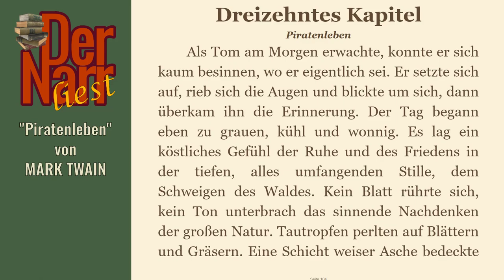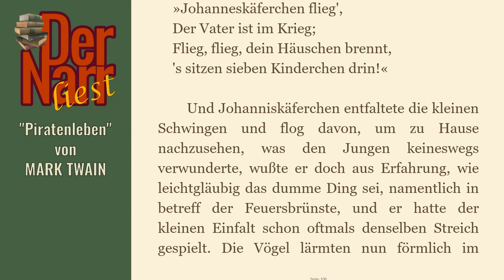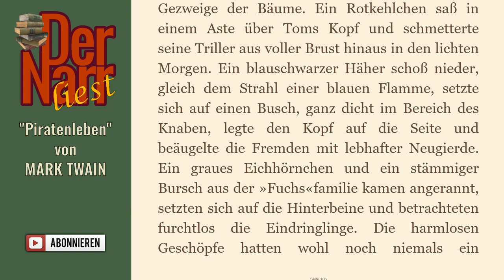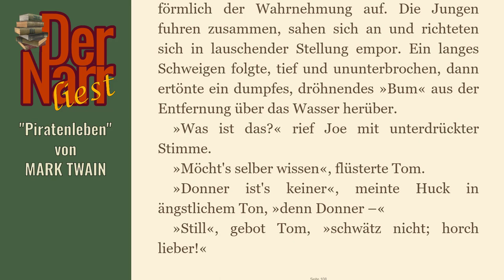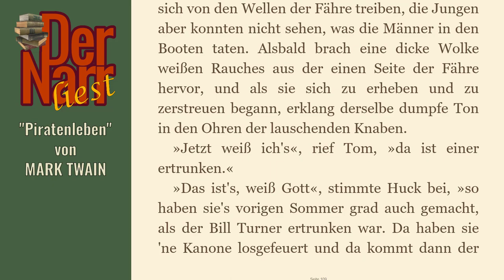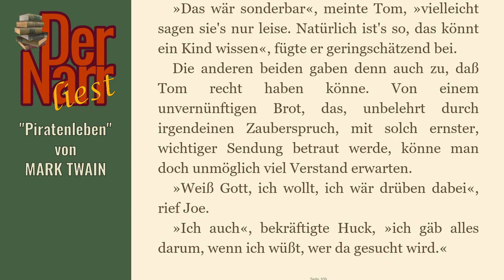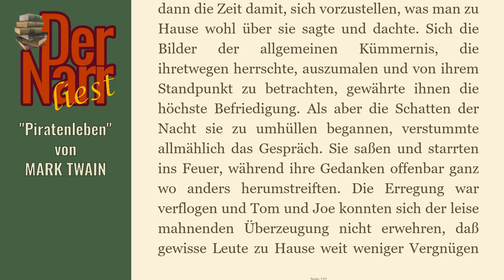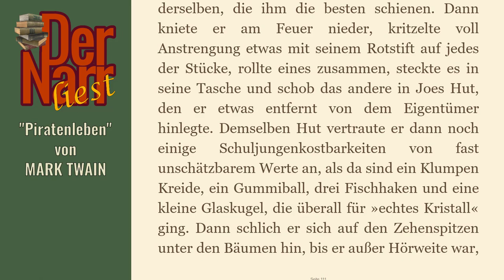Der Narr liest Folge 65: Tom Sawyers Abenteuer - 13 Piratenleben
eine Tom Sawyer Geschichte von MARK TWAIN - "13 Piratenleben"

hofnarrgiaccomo(at)web.de